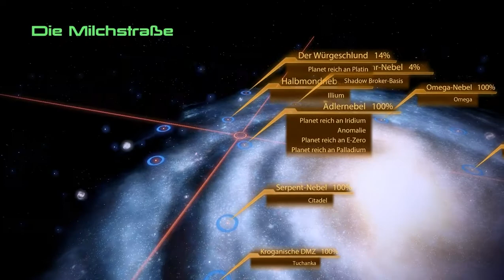Let's Play Mass Effect 2 #083 - VI-Paranoia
Mit Pauken und Trompeten stürmen wir den Stützpunkt des Blood Packs und räumen alles aus dem Weg, was sich uns entgegen stellt. So findet nun auch Kalusk, der letzte Anführer der Söldnergruppe, sein Ende und wir zerstören die Anlage.

Unsere nächste Mission - genauer gesagt eine Serie von Nebenmissionen - richtet sich nun weniger gegen lebendige Ziele, sondern gegen Mechs. Ein abgestürzter Frachter mit Massen an Mechs an Bord sendet ein Notsignal aus. Es finden sich auch Bewegungsmuster in der Nähe des Wracks, jedoch keine Lebenszeichen. Bei der Deaktivierung des Senders stellen wir fest, dass die Mechs außer Kontrolle geraten sind, also machen wir uns auf zu ihrem letzten bekannten Aufenthaltsort: der Jarrahe-Station.
Dort sieht es jedoch reichlich tot aus, denn die dortige VI hat durch einen Programmfehler einige Paranoia, sodass sie alle umbrachte. Wir deaktivieren sie und finden heraus, dass sich die Spur der Fehlfunktionen noch weiter zurückverfolgen lässt. Die Station-VI drehte erst durch, als der Frachter mit den Mechs andockte - und der kam von der Mech-Fabrik von Hahne-Kedar.